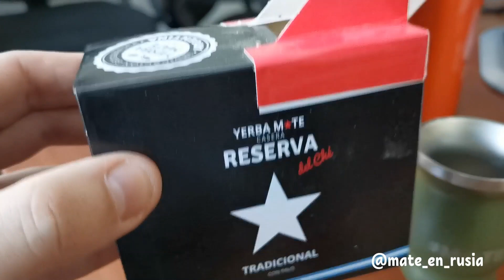Colección colmada, ya no nos queda espacio para seguir sumando mates a la colección.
En este video te mostramos toda nuestra colección y te pedimos tu opinión para poder ampliarnos en base al espacio disponible, ademas desde Rusia Nikolai nos prepara su mate preferido.